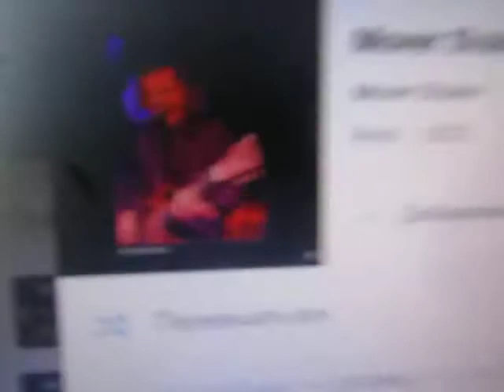Простите, это видео прошлых дней, последний треш, с трешем наверное, завязываю. Emo depressive Sad